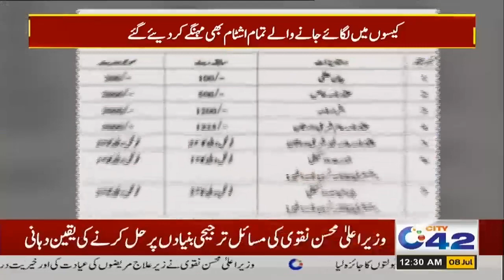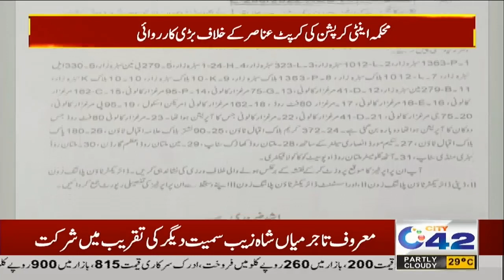12am News Bulletin | 8 July 2023 | City 42